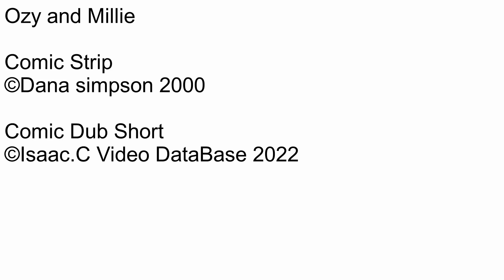Ozy and millie Comic dub Short Ep483 Octagonal hippopotamus pants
Number: 483
Name: Octagonal hippopotamus pants
Date this comic strip was created: August 09, 2000
Rated: 4+